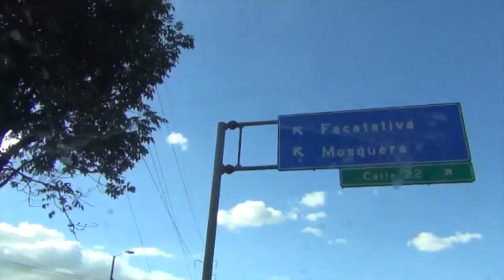01 - JamCam 2013 Llegamos a Colombia - Parte 1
Mensajeros TV te muestra la llegada al JamCam y como los Scouts de Colombia se están preparando para recibir a las delegaciones extranjeras. No te pierdas la segunda parte..